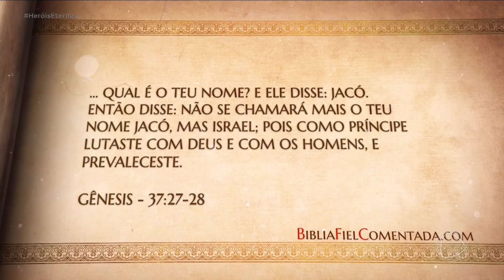Jacó é submetido a anos de trabalho para se casar com Raquel | Heróis Eternos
Após deixar Canaã, Jacó chega à casa do tio Labão. Lá, se apaixona por Raquel, sua prima. Labão diz que Jacó só pode se casar com sua filha se trabalhar sete anos para ele. Jacó aceita, mas é enganado pelo tio. Depois de 14 anos, ele enfim se casa com Raquel e decide fugir com a sua nova família.